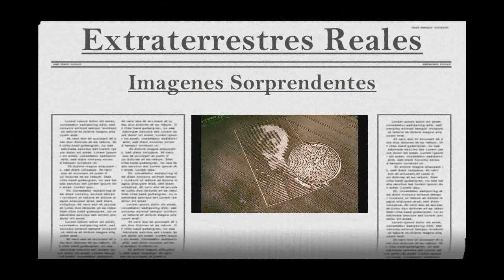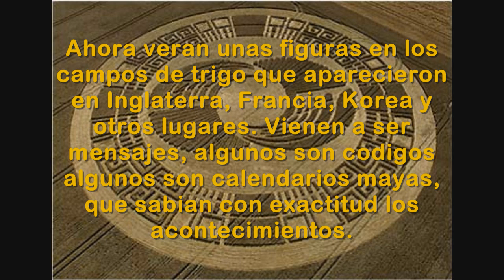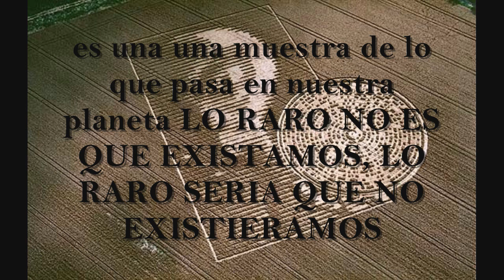OVNIS-UFOS Imagenes Imprecionantes by Giovanni 1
en este video podemos ver imagenes de la existencia de otros seres, tambien los dibujos y/o mensajes aparecidos en los campos de cultivos, que la mayoria miden 180 metros de alto por 110 metros de ancho. musica de este video.
1.- Heaven and Earth (Land Theme) = Kitaro
2.- Ameno= Era
3.- The X-Files Theme= The Dust Brothers;